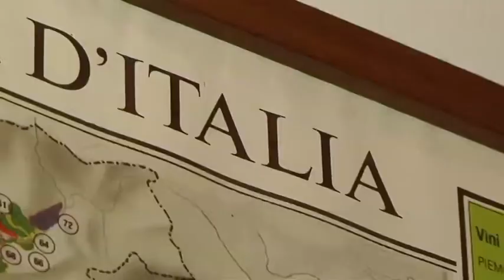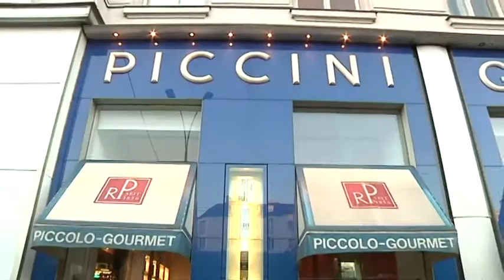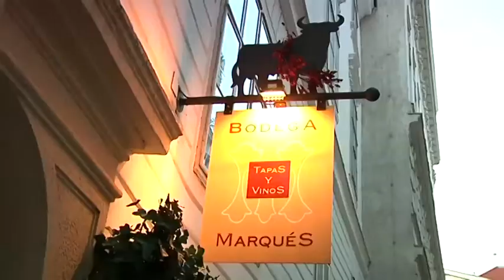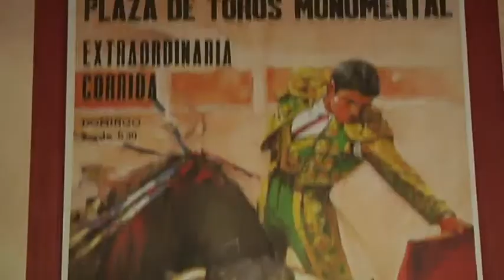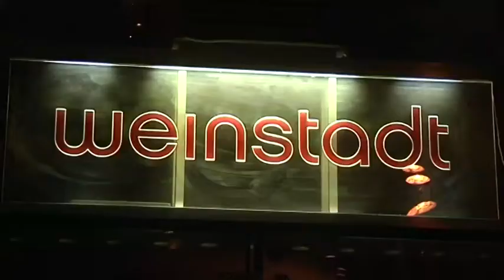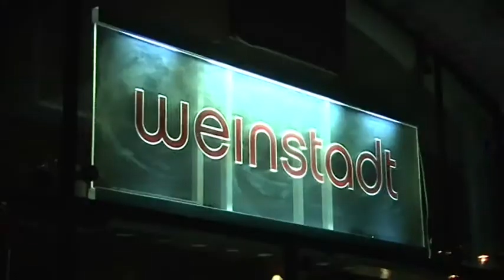PULS 4 Gastronauten Thema: Weinlokale in Wien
PULS 4 Gastronaut Fabian Holzer besucht die spannendsten Weinlokale von Wien